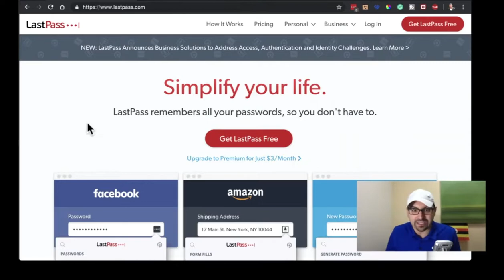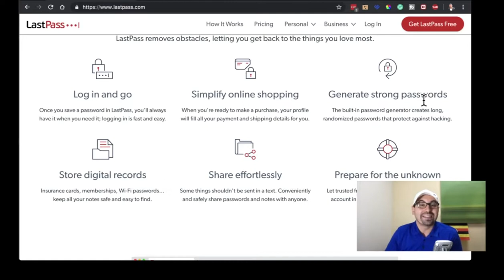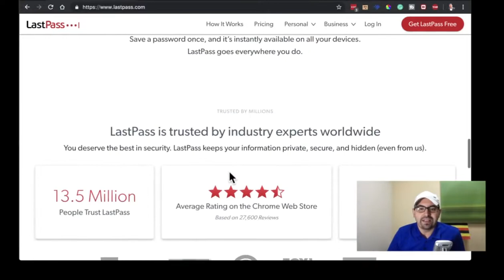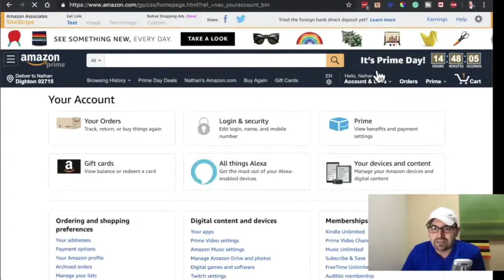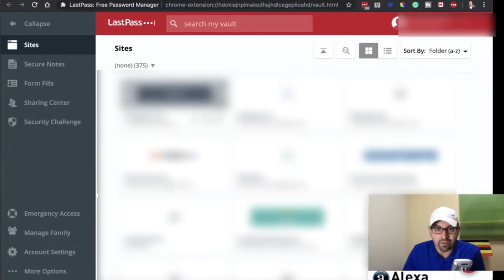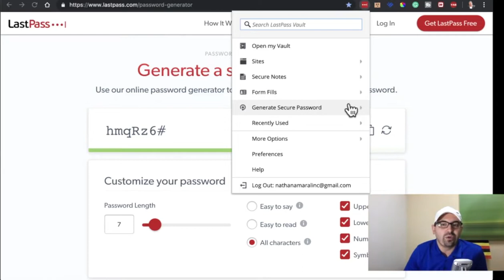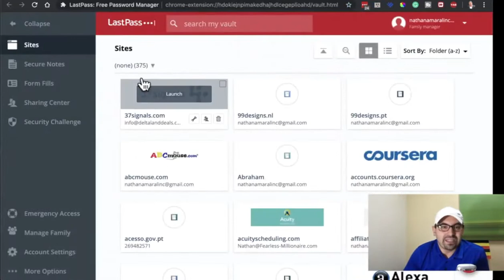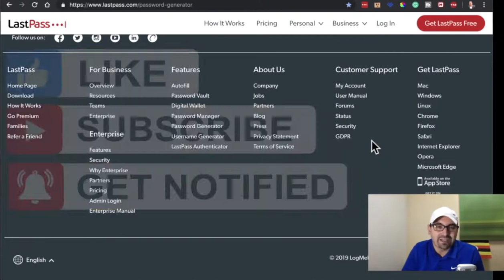The most important software you need in your life | Lastpass App Review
Lastpass is a must software for everyone including real estate investors. It's shocking to know that most people use such simple passwords like: password or password123 or even personal info. If you have an alarm on your house, car or cameras where you live then when not secure your online life also with Lastpass

The software 2:10
Pricing 6:30
Password Generator 10:55
More videos 15:50

When I was 17 years old, I experienced a Tony Robbins UPW event. Walked across 🔥 had a major breakthrough. Live has never been the same. I realized the most important thing that I could do is live life in FAITH and not fear.

Starting in Real Estate with close to nothing, I was able to build multiple businesses over a million 💸 For 10 years, I’ve been training real estate investors, helping them gain clarity, confidence and cash flow.